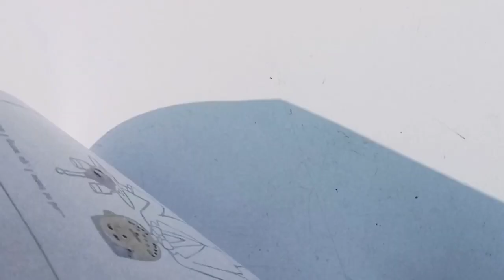How to Draw and Color A Waiter for kids | Drawing and painting a waiter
how to draw a waiter
how to draw strawberry for kids
waiter
drawing for toddlers to color
how to
drawing for kids
how to draw waiter robots
draw and color
excavators for kids
easy drawing for kids
for kids
drawing for kids easy step by step
how to draw a strawberry for beginners
draw and color a girl easy
trucks for kids
kids learning
toddler learning video
learning videos
learning
toddler learning
baby learning
learning videos for toddlers
preschool learning
fun learning videos for kids
learning video
fun learning
learning videos
learning
 art coloring and drawing
drawing
coloring
coloring pages
unicorn drawing videos
learning videos for kids
coloring videos
coloring book
learning video
special needs learning videos
easy drawing
easy drawings
drawing
art for kids
kids drawing
easy and simple ant drawing
easy and simple drawing coloring
drawing easy
kids coloring pages
simple drawing
easy drawings for kids to learn
easy landscape drawing for kids
drawing ideas
 coloring
drawing
children painting and drawing
for kids
painting drawing